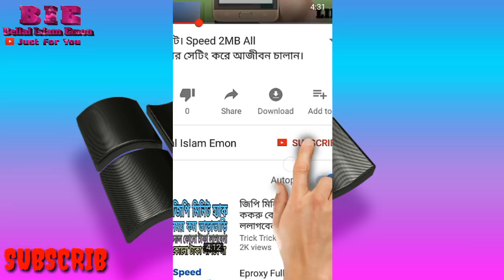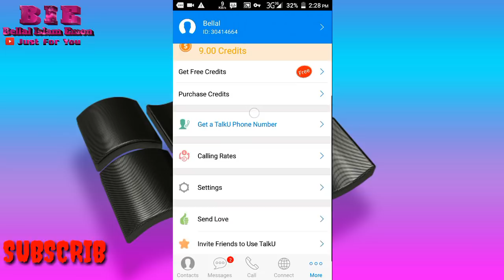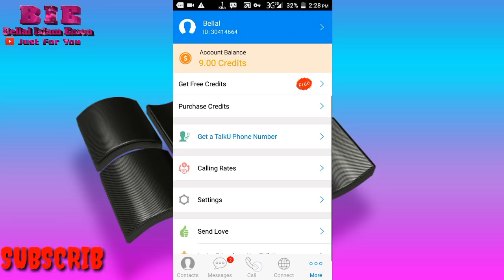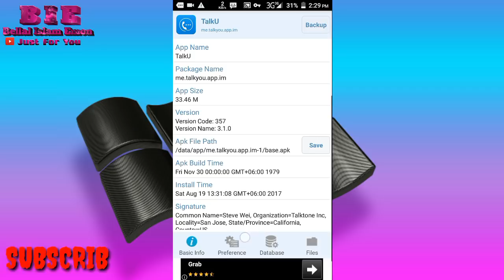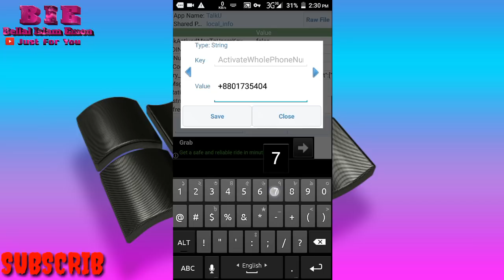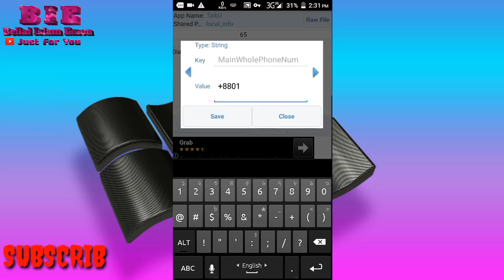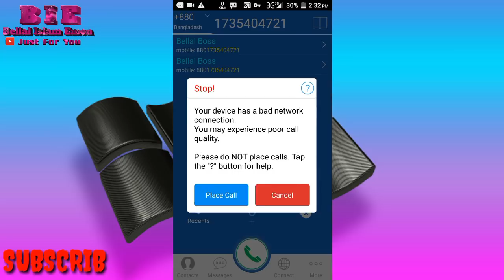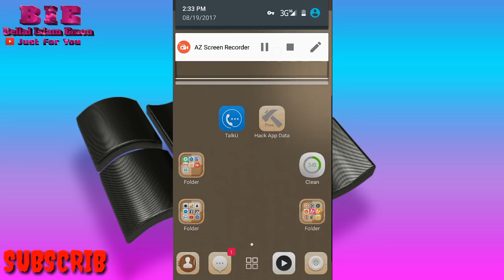How To Hide Your Number And Call To Other Number In Bangla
👊Admin By 🙋Bellal_Islam_Emon